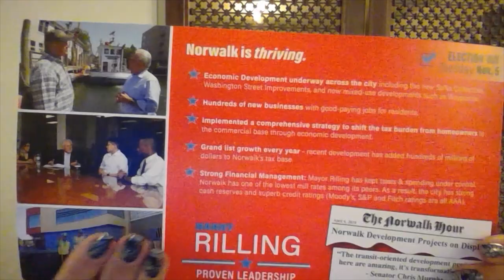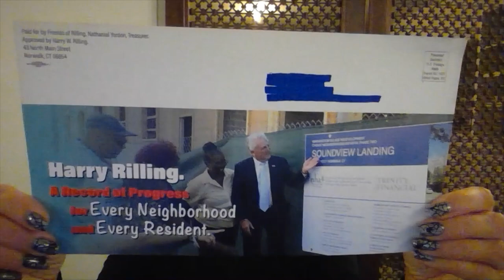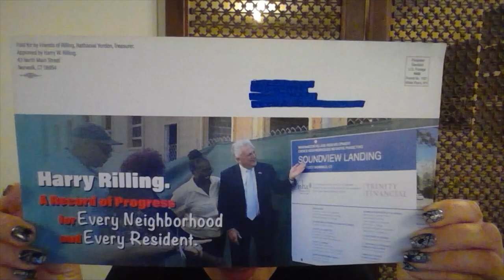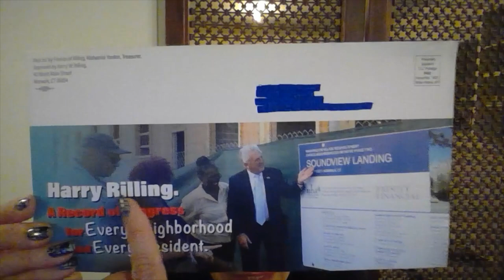Harry's Desperate Plea for South Norwalk Votes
I guess campaign finance laws don't require facts or truth in campaign mailings.  True to form, Mayor Rilling sticks to making shit up as he goes, hoping to hoodwink the good people of District B into letting him keep his job.  He's hoping they forget about the old and disabled people left behind at Washington Village, the raw sewage, the bungled lottery by the NHA for Section 8 vouchers, the sidewalks (newly coated over with a thin thin thin layer of asphalt--who's ever know what crap lies beneath?), and the generally deplorable conditions in the poorest and most diverse parts of the city.  Harry's either hoping we're dumb or hoping we don't vote.  Last muni election, less than 2000 South Norwalk voters went to the polls.  South Norwalk can make or break him.  He has broken South Norwalk.  Let's return the favor, shall we?